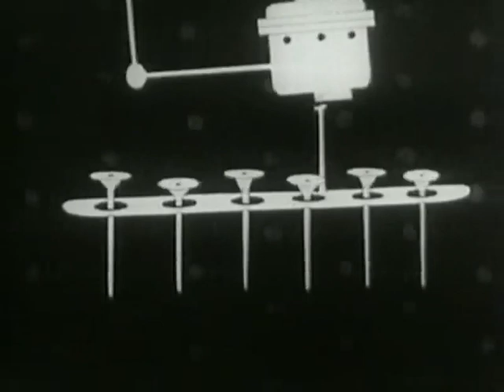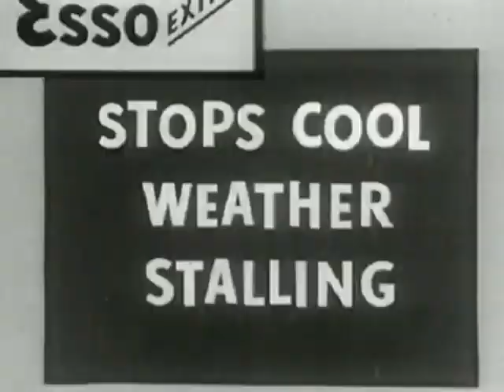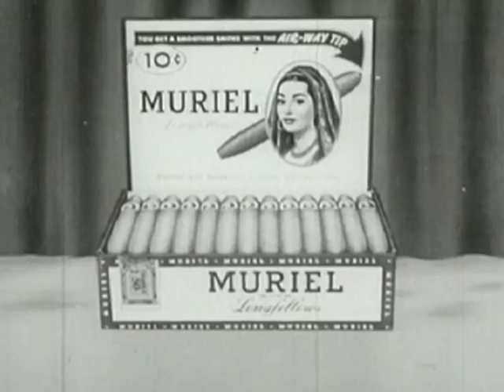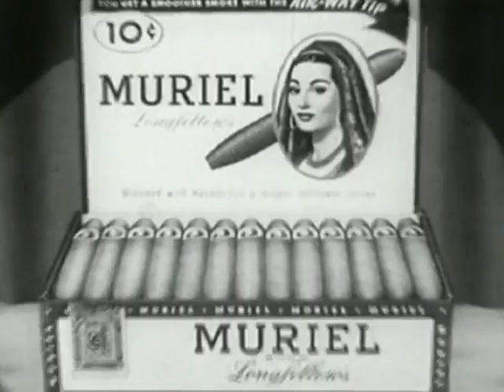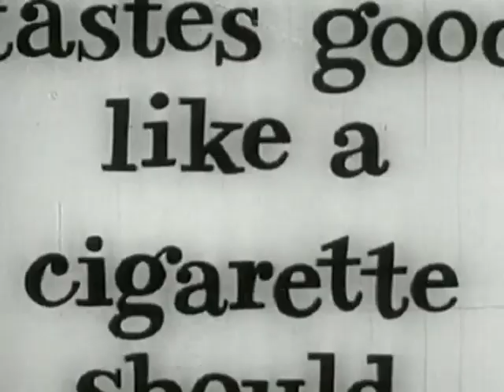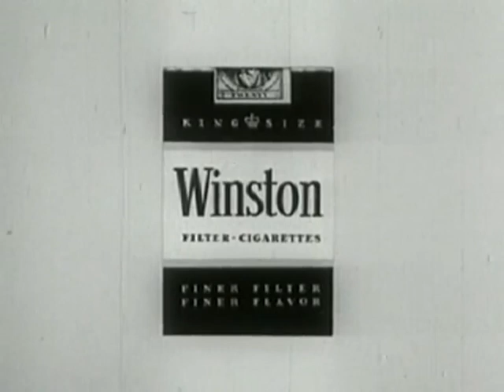Classic Car Commercials